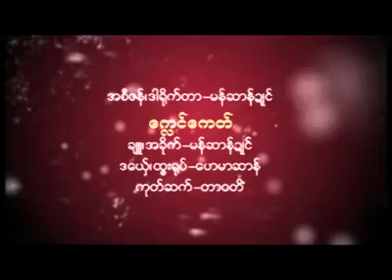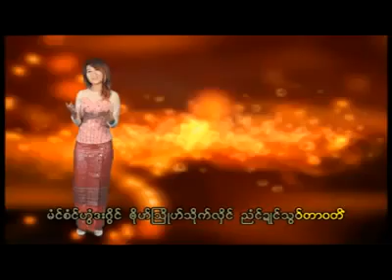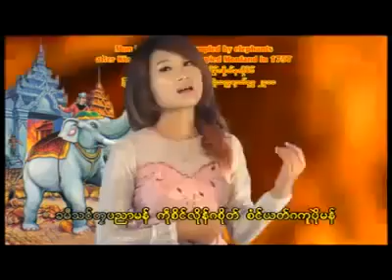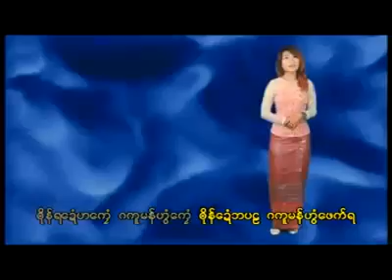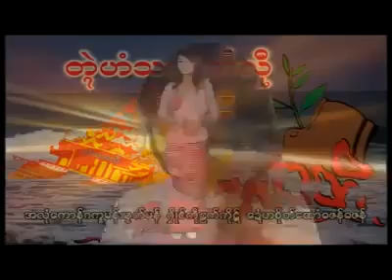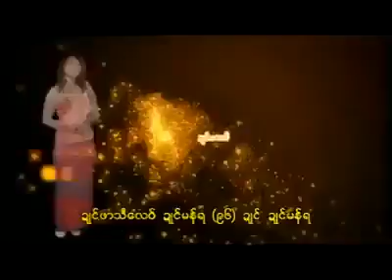ဒြက္မန္ ေကႅင္ေကတ္ ဒေယ္ွ ေဟမာဆာန္